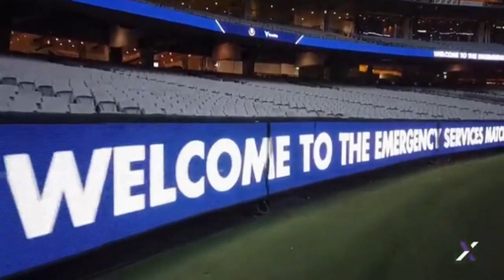NEPTUNE 400 HYBRID - австралийский дебют на стадионе MCG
28 приборов NEPTUNE 400 HYBRID , с защитой IP65, создали небольшое шоу на самом большом стадионе Австралии перед матчем посвященному юбилею Австралийских МЧС.  Melbourne Cricket Ground. MCG – вмещает более 100 000 зрителей и занимает 10-ое место среди самых больших стадионов в мире. Реализация - прокатная компания RESOLUTION X
«На нас произвело большое впечатление то, как Нептуны показали себя наравне с лучшими светильниками на рынке, особенно для масштабов MCG», - прокомментировал Тим Холл, управляющий директор ResX. «В течение последних нескольких лет мы пристально следим за разработкой поворотных голов с IP защитой, и Нептуны поставили «галочки» на всех важных для нас пунктах. Наличие автономного прибора с IP-защитой позволяет сэкономить много времени по сравнению с помещением Sharpy, Viper или Mythos в защитный купол ».